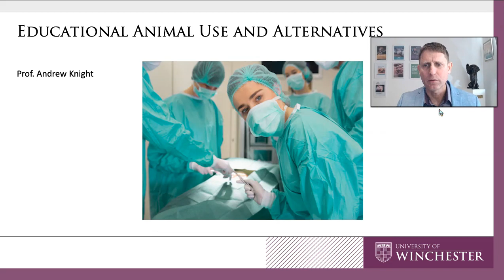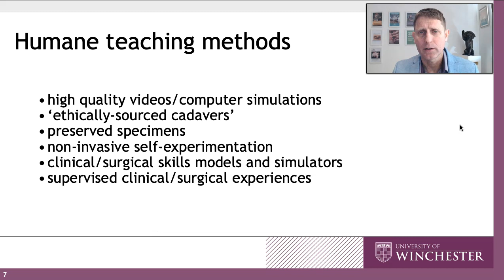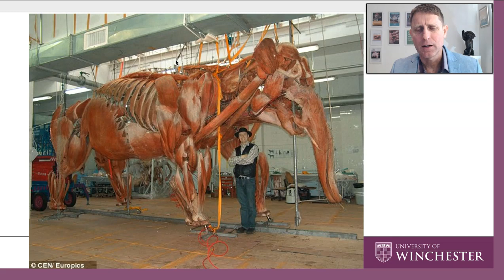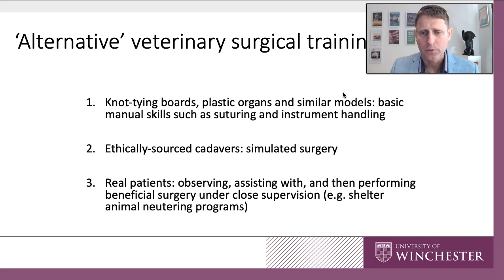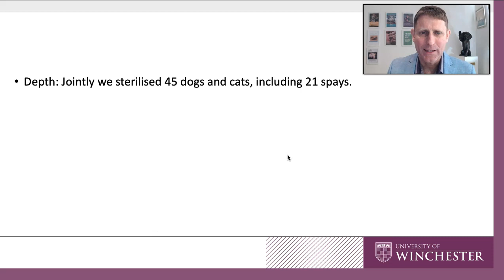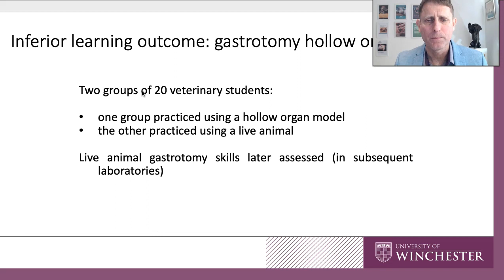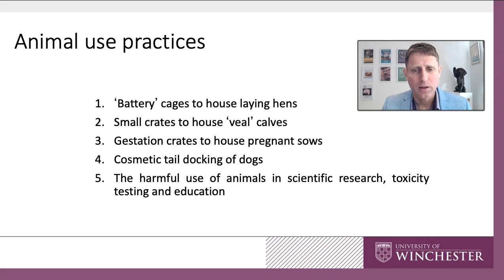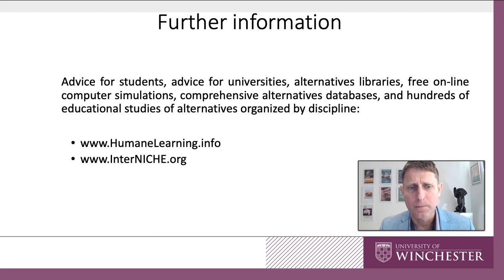Educational animal use and alternatives - full presentation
Animal use resulting in harm or death has historically played an integral role in life and health sciences education, in disciplines such as surgery, physiology, biochemistry, anatomy, pharmacology, and parasitology. However, the last few decades have seen a rapid increase in the availability of non-harmful alternatives, such as computer simulations, high quality videos, ‘ethically-sourced cadavers’ such as those from animals euthanized for medical reasons, preserved specimens, models and surgical simulators, non-invasive self-experimentation and supervised clinical experiences. Yet students seeking to use such methods often face strong opposition from faculty members, who usually cite concerns about their teaching efficacy.
In 2021 we published a systematic review of learning outcomes achieved by humane alternatives, compared to harmful animal use. We located 50 relevant studies from 1968–2020, primarily from the USA, UK, and Canada. Humane teaching methods produced learning outcomes superior (30%), equivalent (60%), or inferior (10%) to those produced by traditional harmful animal use.

Many additional studies in which comparison with harmful animal use did not occur have illustrated other benefits of humane teaching methods, namely; time and cost savings, increased repeatability and flexibility of use, customization of the learning experience, more active learning, facilitation of autonomous and life-long learning, improved attitudes towards computers and alternatives to animal use, and increased employer perception of computer literacy.

This presentation reviews educational animal use, humane teaching methods, and evidence concerning teaching efficacy. The results indicate that educators can best serve their students and animals, while minimizing financial and time burdens upon their faculties, by introducing well-designed teaching methods not reliant upon harmful animal use.